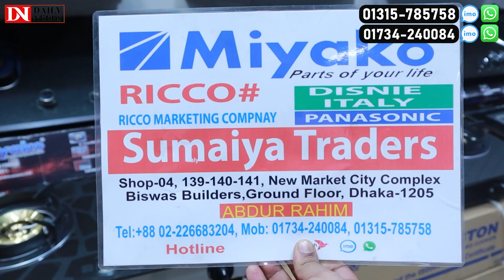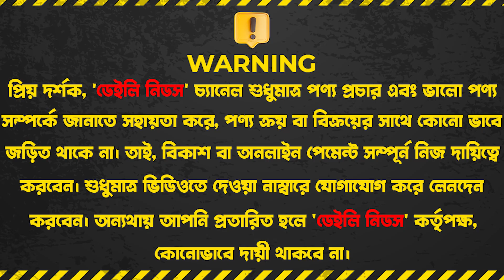সবচেয়ে কমদামে মিয়াকো ব্রান্ডের অরিজিনাল মার্বেলে চুলা কিনুন || Miyako Gas Stove Price In BD 2023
Sumaiya Traders, Shop no : 04,139,140,141 (Ground Floor)
New Market City Complex, Biswas Builders, Dhaka

☘Allah Hafez☘